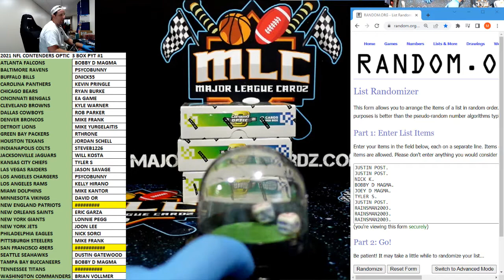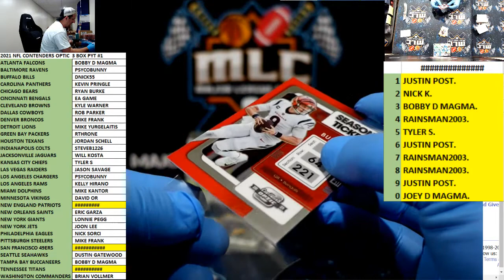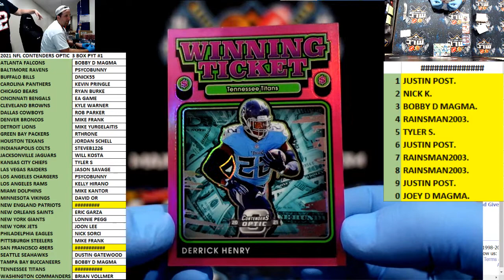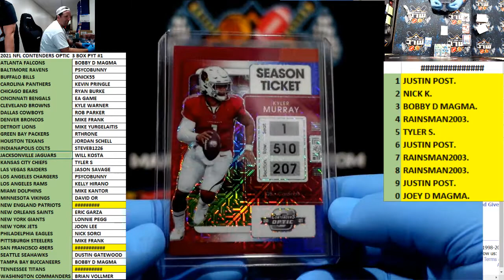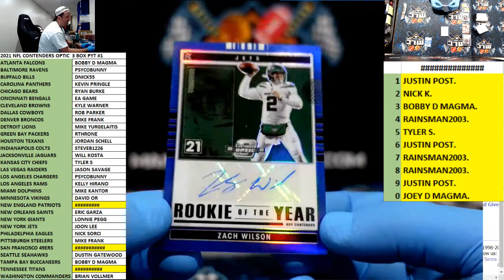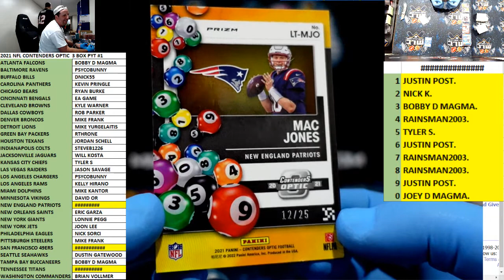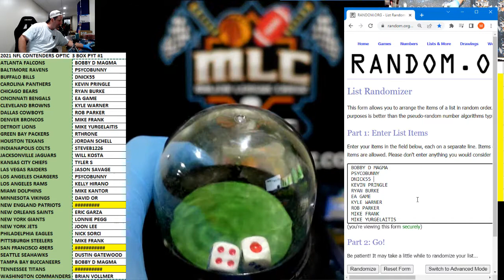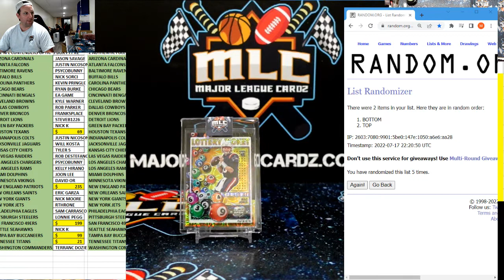2021 NFL CONTENDERS OPTIC 3 BOX PYT #1